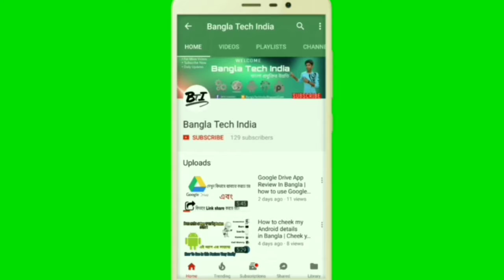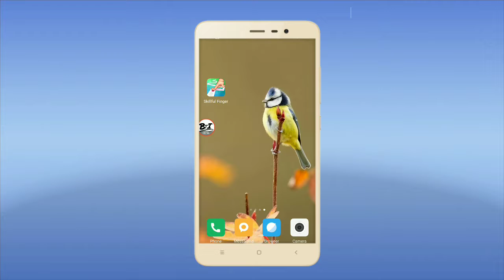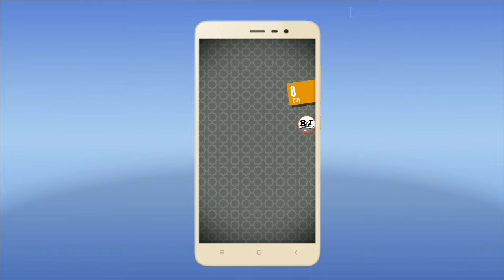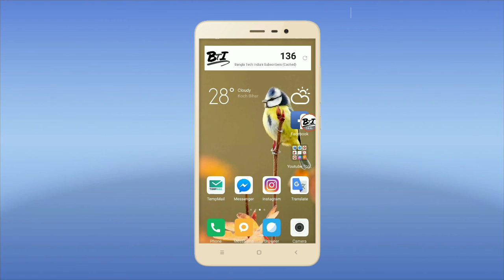skillful finger Games Review In Bangla | how to play SkillFul Finger Game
Small Tag: how to play SkillFul Finger Game for Android, SkillFul Finger Game review in Bangla,YOYPO game,Top Arcade Games Review, SkillFul Finger.